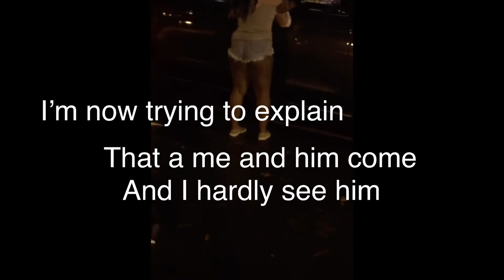Dexta Daps team pranked